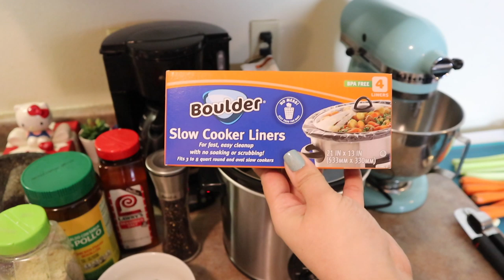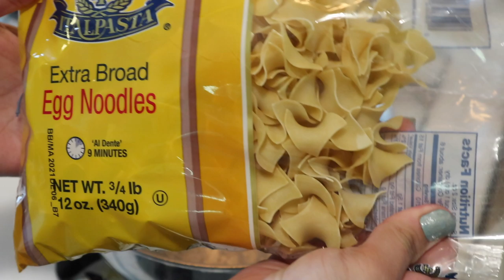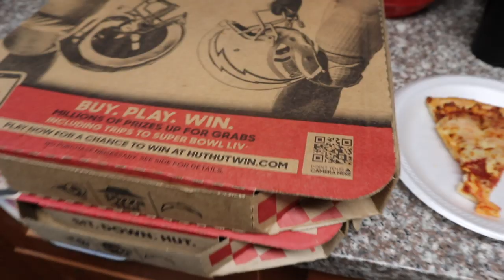NEW! WHAT'S FOR DINNER? | EASY CROCKPOT & DINNER IDEAS | Crystal Evans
🙏I want to take the time to thank God first and also thank everyone who takes the time to watch my videos. I truly appreciate it.
♡ Meals in the Video ♡
• Spaghetti, Side Salad, and Breadstick
• D.I.Y Chicken Chiptole Bowls
• Crockpot Chicken Noodle Soup
• Chicken Mole
• Family BBQ

Hi guys and welcome back to another What's for Dinner? Today I am going to show you easy family dinner ideas and meals we ate during the week. If you enjoy watching What's for Dinner videos and would like to see more feel free to hit that subscribe button and if you enjoy this video please don't forget to give it a thumbs up.

● Corn Salsa ●

• Half Onion
• Cilantro
• Canned Corn
• 1 Tomatoe
• Lemon
• Salt & Pepper

•3 Boneless Skinless Chicken Breast or Chicken with the Bone on
• 2 Bay Leaves
• half of a onion diced or I added in whole
• 5 Carrots
• 3 Chopped Celery
• 1Tsp of Parsely
• 1 Tsp of Oregano
• 1 tsp Thyme
• Seasoned Chicken with Salt or Seasonings of Choice I used Lawry's Seasoned Salt, Garlic Salt, Goya, Black Pepper
•6 Cups of Chicken Broth I used Knorr Swisa Chicken Bouillon for every 1 cup of hot water. I added 1tsp of Chicken Bouillon to 1 cup of Hot water.
• I did add double the broth, thyme, oregano, bay leafs, and parsley since we like extra broth after serving since I noticed we need extra.

Cook on High for 5 hours or low for 8 to 10 hours
Shred Chicken and add back to the crockpot and Cook Egg Noodles Separate Pot

● Fire Roasted Salsa ●
•Tomatoes 4
•Chile Serrano 8
•Chile de Arbol 2
•6 Garlic Cloves or add less to if you wish between 2-4

Start by roasting Chiles and tomatoes. I like to add 2 chiles for every tomatoes, but sometimes I add more chiles like today. Blend chiles and Garlic first add salt to taste and a bit of water. Then blend tomatoes and ready.

Be the first ones to see and request videos

Hi guys and welcome my name is Crystal. Thank you so much for taking the time to check my you tube channel. I am a mom to three girls. We are a family of five. Living in California. I enjoy making videos on you tube. I feel like my purpose in life is to help others. Each video I upload. I want it to have a purpose either to make people happy or motivate you to do something. Life is too short to let it pass by. On my you tube channel. I show you Grocery Hauls, What's for Dinner videos, Recipes and How to videos, as well as Lunch Ideas What I pack for my husband lunch. I also have a family vlog channel if you want to see more mom life and family content called Familia Adventures. Links are up above. I am a mama bear who loves Jesus and her iced coffee.